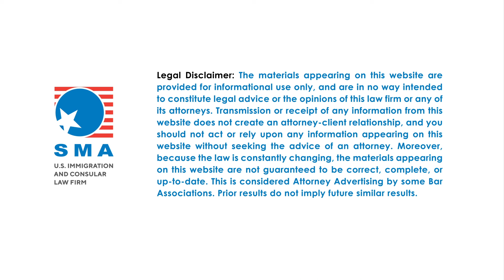The commercial real estate challenges foreign nationals face when opening businesses in the US.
Building the Bridge - In this episode, SMA Law Firm Founder Steve Maggi talks with Real Estate Broker and Author Michael Soon Lee about the commercial real estate challenges foreign nationals face when opening businesses in the US.